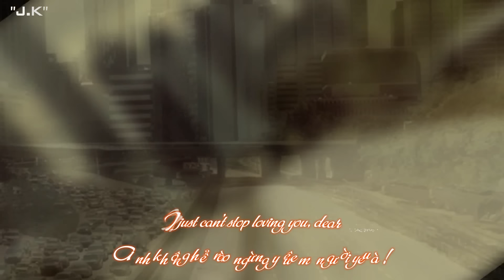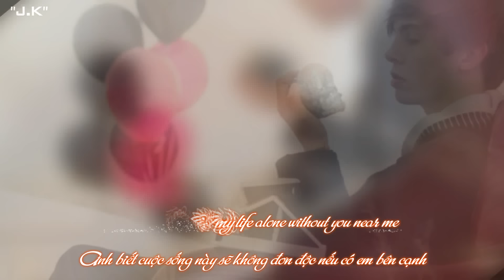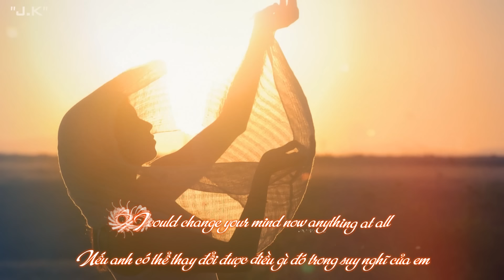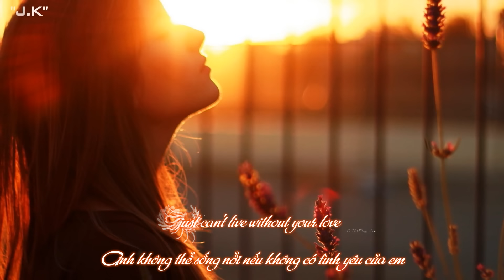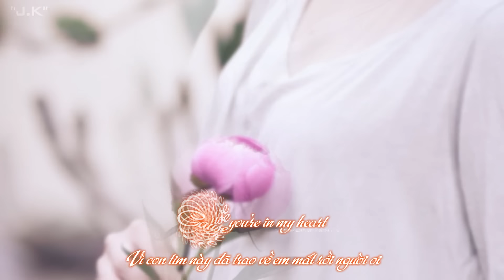Please Don't Leave Me | Andy Lau | Lyrics [Kara + Vietsub]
ღ Encode & Upload: Ut
ღ Effect: TheUdyPlus
ღ Song: Please Don't Leave Me
ღ Singer: Andy Lau
You are the one who could know me at all
I just can't stop loving you , Dear
The end if it all i wanna do
Don't you know just how i feel
Don't you ever leave me alone

Chorus:
All the thing you do telling me to give up all your love
You said this could be or goodbye
So please don't ask for love no more
Let you through that door
Can't you see in my eyes please don't say goodbye
I know I can't live my life alone without you near me

I just can't live without your love
If i could change your mind now anything at all
Oh please our love, please don't leave me

I know i will never love again
Cause you're in my heart
● Artwork by?